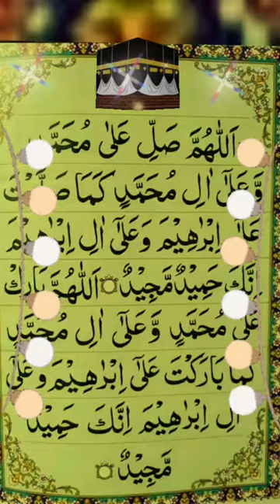How to Viral 🔥 rank video on youtube😱 | art | DaroodShareef777